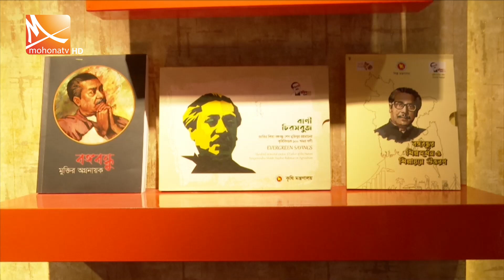সরকারের ধারাবাহিকতায় দেশের উন্নতি হচ্ছে, জানালেন শিল্পপ্রতিমন্ত্রী | Mohona tv